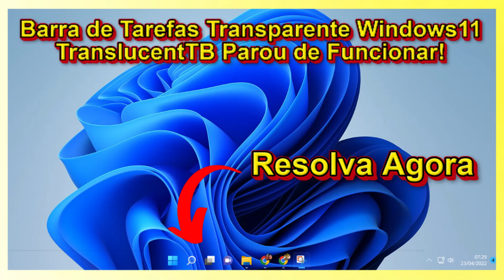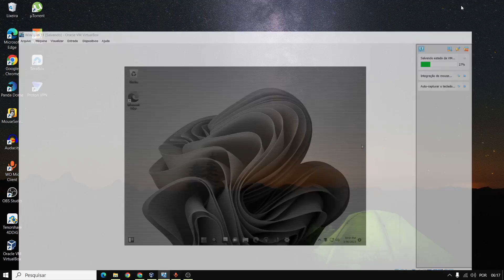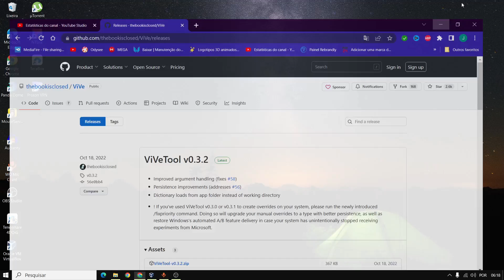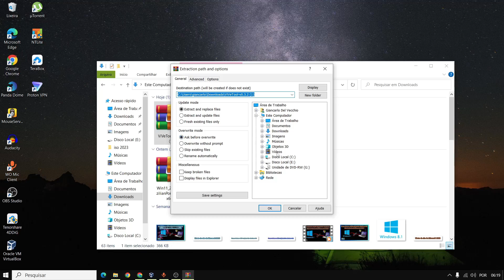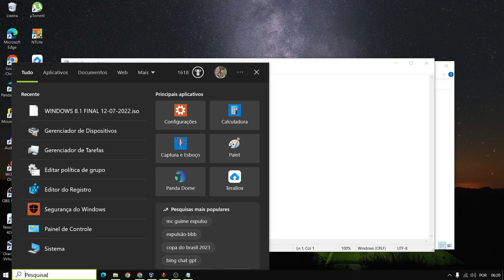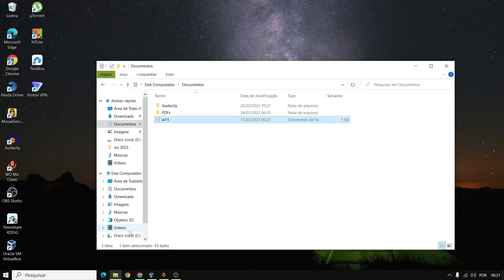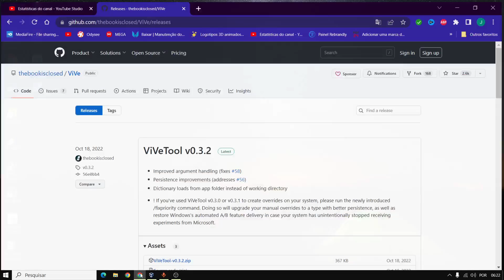Barra de tarefas transparente no windows 11, translucentTB parou de funcionar, solução 2023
Neste tutorial, vou ajudá-lo a corrigir o problema de "TranslucentTB não está funcionando" no Windows 11. Este é um problema comum que muitos usuários do Windows enfrentam ao tentar usar o aplicativo TranslucentTB. Felizmente, há algumas etapas simples que você pode seguir para corrigir esse problema.
Nome da pasta: zVIVE
Códigos de cmd:
cd C:\zVIVE
vivetool /disable /id:26008830

👍Nord VPN
A VPN mais avançada